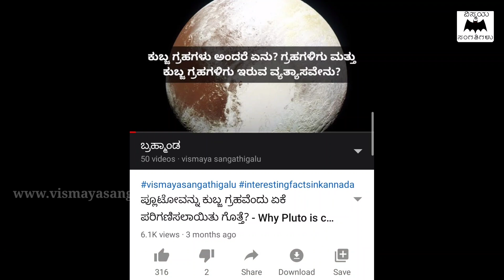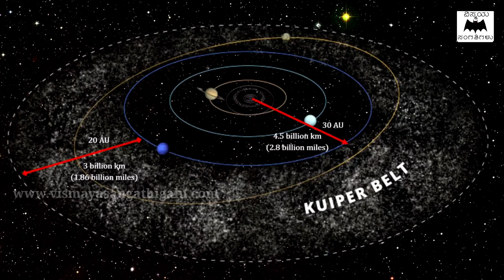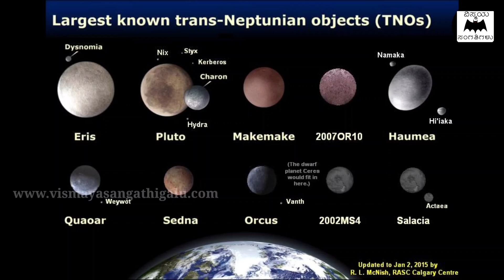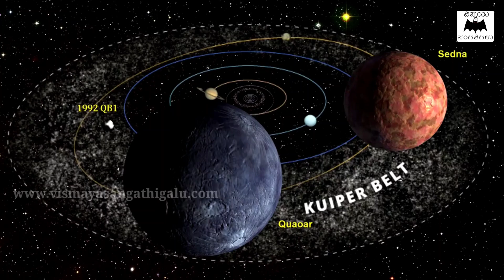ಸೌರಮಂಡಲದ ತುತ್ತ ತುದಿಯಲ್ಲಿ ಇರುವ ರಹಸ್ಯವಿದು..!! - Kuiper belt in Kannada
In this video, we are explaining about the kuiper belt in Kannada